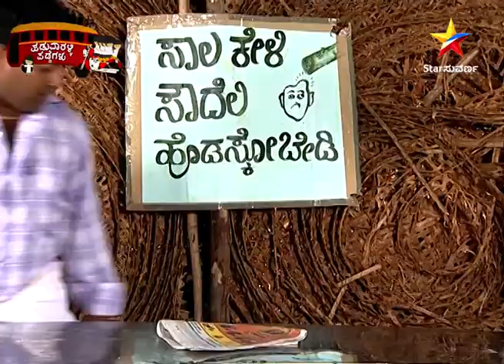Paduvarahalli Paddegalu | Star Suvarna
ಬುಲೆಟ್‌ ನಾಗ ಸ್ಟಾರ್ಟ್‌ ಮಾಡಿರೋ ಪಡುವಾರಳ್ಳಿ ಪೇಪರ್‌ ಜನರಿಗೆ ತಲುಪುತ್ತಾ?

ಪ್ರೇಕ್ಷಕರ ಅಚ್ಚುಮೆಚ್ಚಿನ ಹಾಸ್ಯ ಧಾರಾವಾಹಿ "ಪಡುವಾರಳ್ಳಿ ಪಡ್ಡೆಗಳು" ಮತ್ತೆ ಬರ್ತಿದೆ ನಿಮ್ಮ ಸ್ಟಾರ್ ಸುವರ್ಣ ಡಿಜಿಟಲ್ ನಲ್ಲಿ ಪ್ರತಿ ದಿನ ಮಧ್ಯಾಹ್ನ 1 ಗಂಟೆಗೆ ತಪ್ಪದೆ ವೀಕ್ಷಿಸಿ.